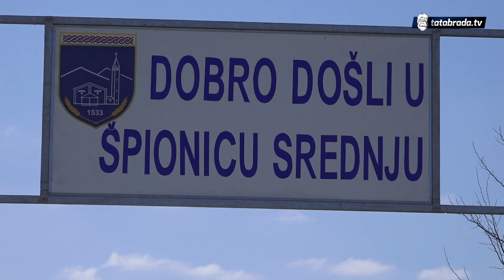Srednja Špionica: 13 oboljelih, potreban veći broj testiranja - tatabrada.tv